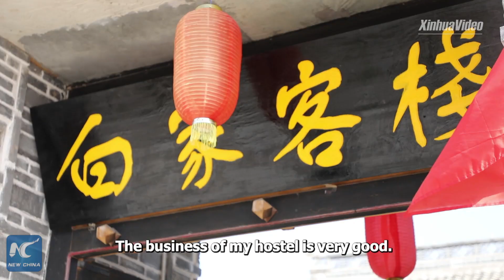Chinese villages draw on officials' wisdom, experience to fight poverty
China is determined to eradicate absolute poverty across the country in 2020. Village officials have been playing an important role in helping poverty-stricken households get rid of poverty. Check out outcome of their arduous work.